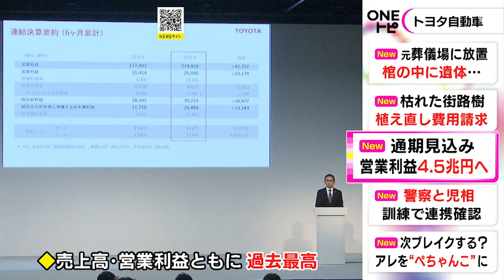絶好調の中間決算に…トヨタの23年4-9月の売上高・営業利益が共に過去最高 通期の営業利益4兆5千億円見込む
トヨタ自動車 は11月1日、2023年4-9月期の中間決算について記者会見し、通年の営業利益を4兆5000億円見込むことを発表しました。

トヨタ は2023年4月から9月までの売上高が、2022年の同じ時期に比べ24.1％増えて21兆9816億円、本業のもうけを示す営業利益はおよそ2.2倍の2兆5592億円となったと発表しました。

いずれも過去最高で、半導体不足が和らぎ生産・販売ともに伸びたことや、為替が円安水準で進んでいることが大きく業績を引き上げました。

通期の業績予想も大きく上方修正し、売上高は43兆円、営業利益は4兆5000億円を見込んでいます。

2023年11月1日放送